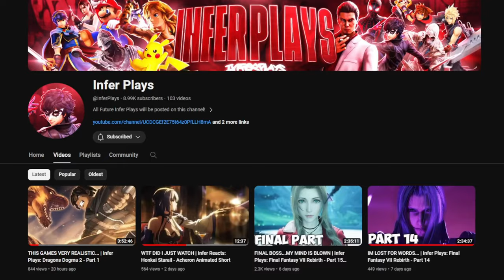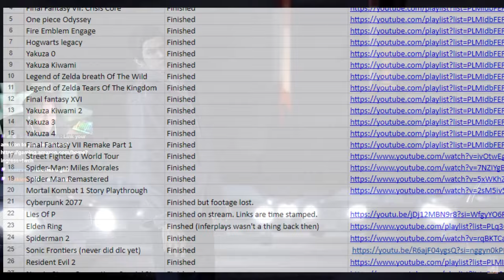The Day 1 A.B.A Experience...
You can't fix her also she's taken
💙Socials💙

00:00 Intro
00:41 Checking ABA's Kit
4:29 Online Matches
23:24 Outro